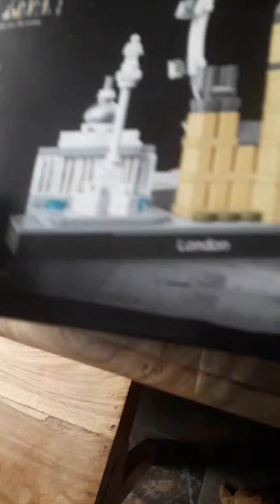I have know idea what the fuck I just Uploaded 😂🤣